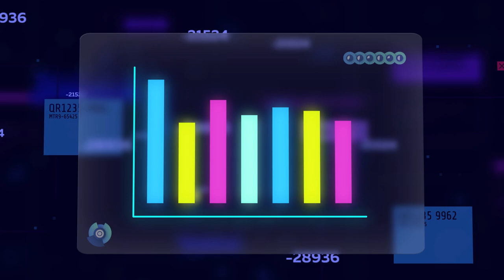15.03.2020 Цифры и факты